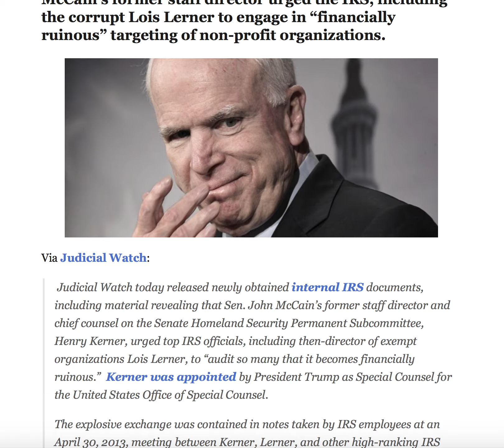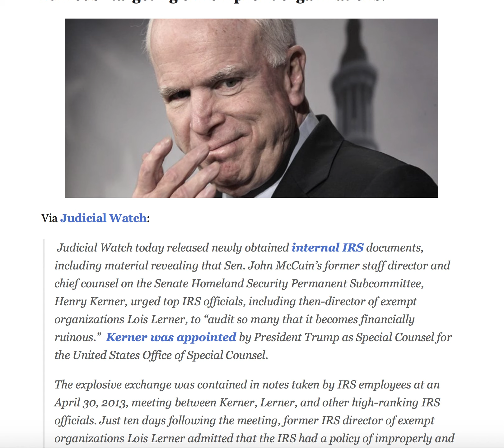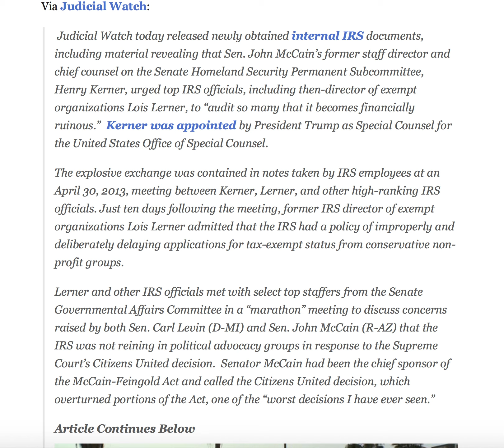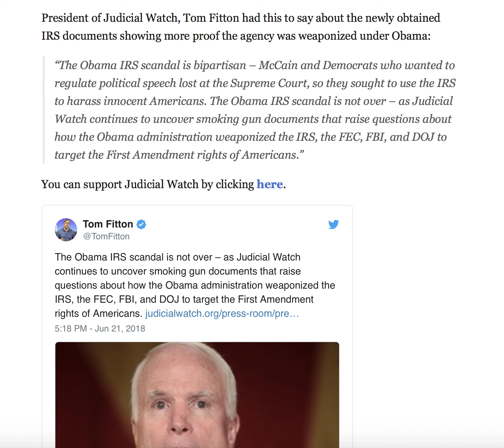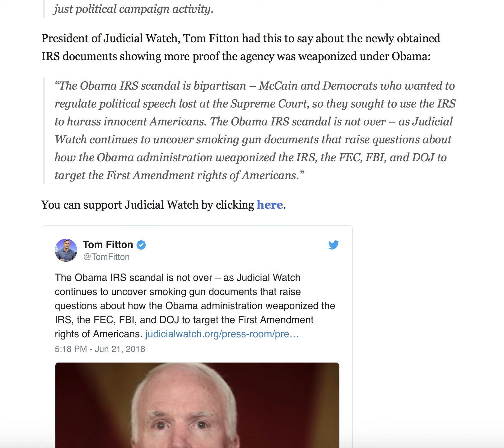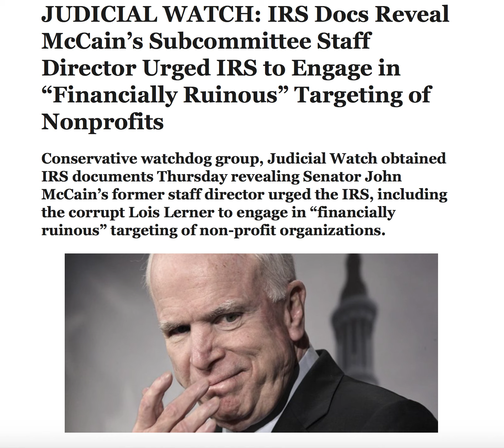MCCAIN AND DEMOCRATS WANTED TO REGULATE POLITICAL SPEECH!